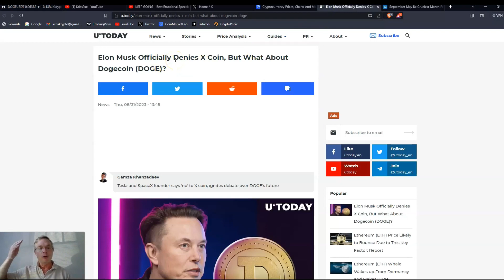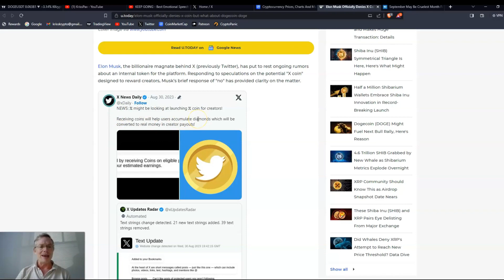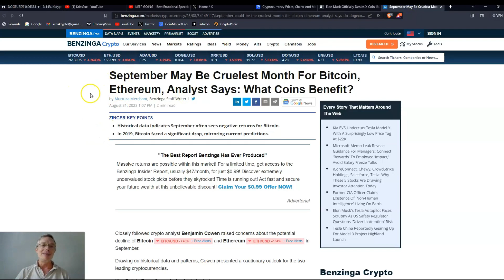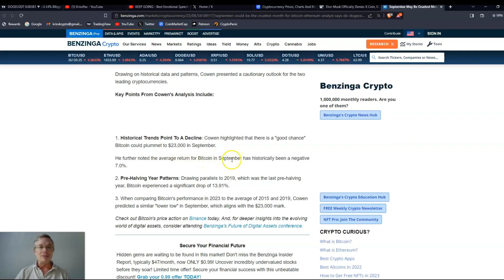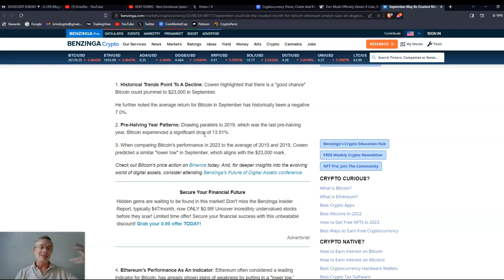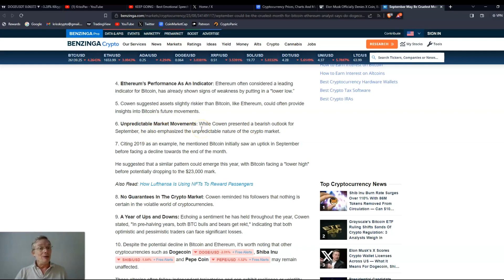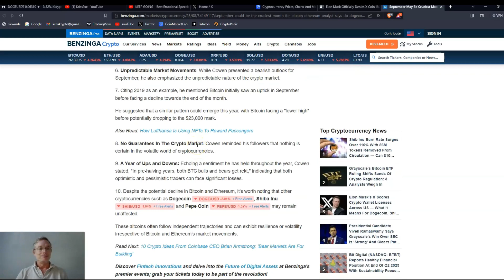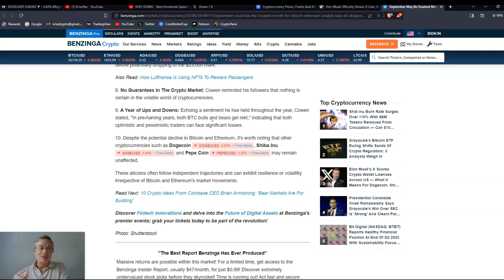Dogecoin: Crypto Dip Erases Prior Gains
Tough day in the crypto markets with a big retracement, essentially wiping out all the gains we had from Tuesday's great news about Grayscale and the SEC as well as Elon Musk, the X app and Dogecoin.

Code= kjlx-42mq